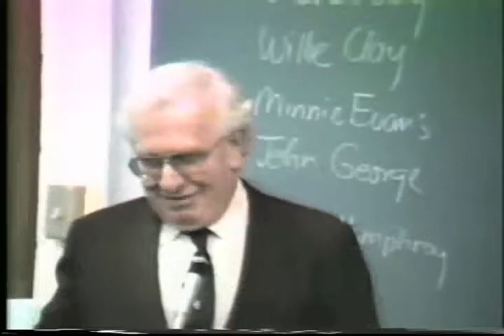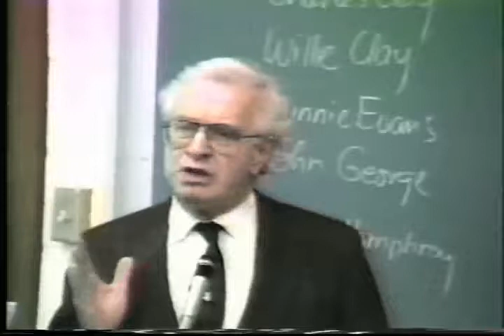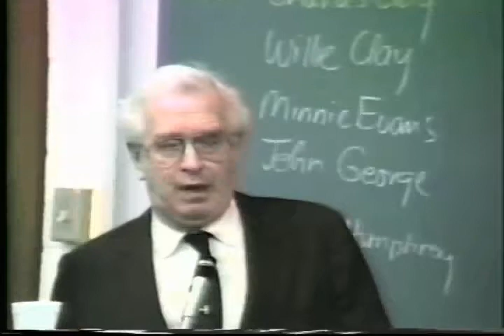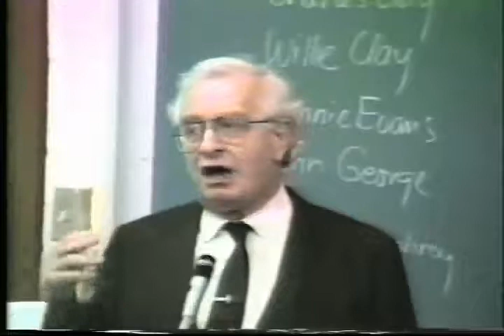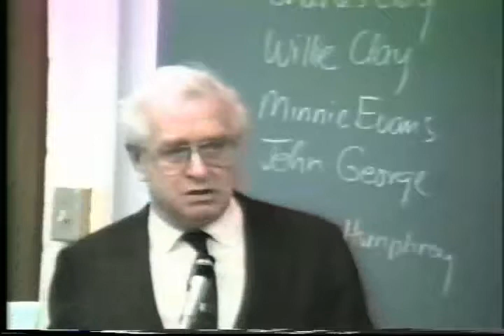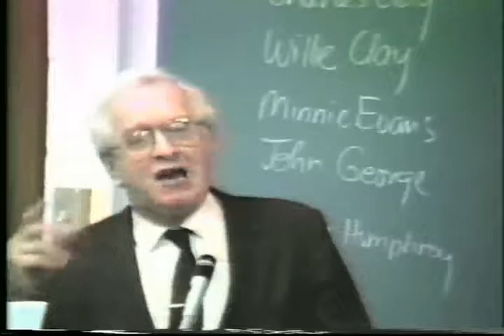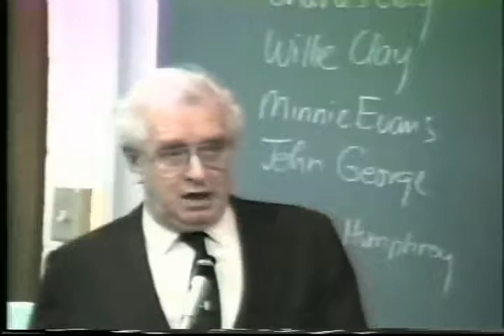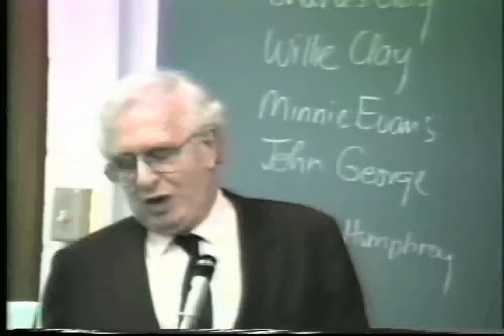Mood Disorders and Violence in Adolescence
by Derek Miller, MD